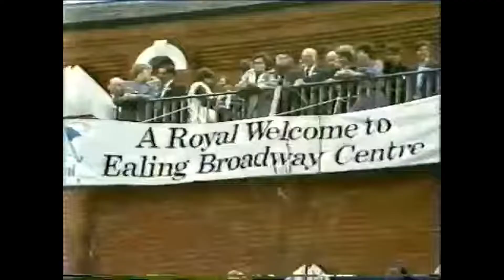The Queen opens Ealing Broadway Shopping Centre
Video credit: Ealing Broadway